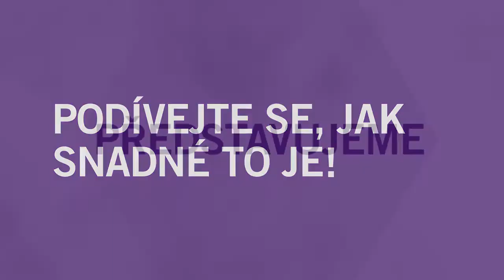Appetite Controller od NUTRILITE™ Amway